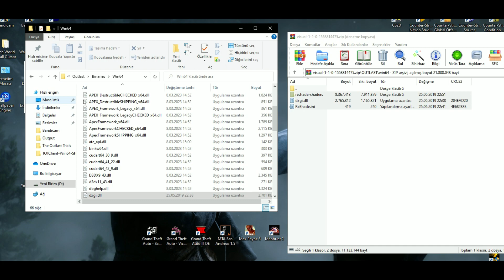How to Dowload Graphich Mod For Outlast - Tutorial